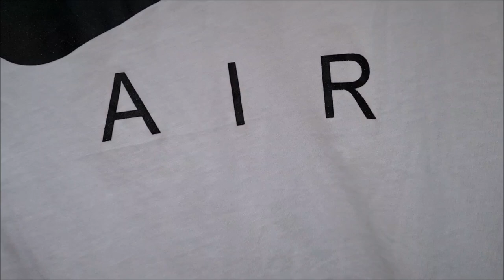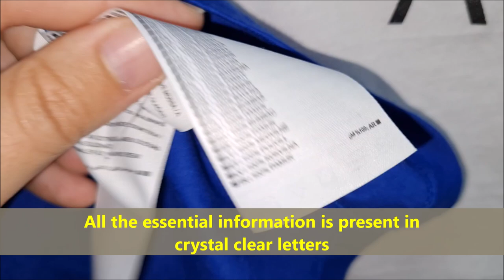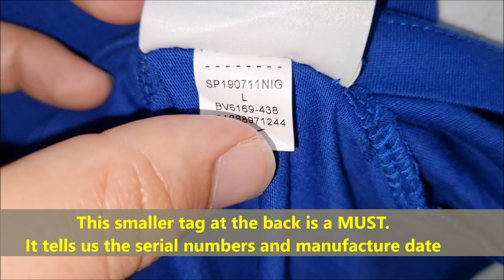Nike tee shirt real vs fake. How to spot counterfeit Nike T shirt short sleeve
00:00 - intro
00:11 - The visible logos
01:03 - The main back label
01:29 - The additional neck stripe
02:09 - The stitching
02:47 - The neck stripe